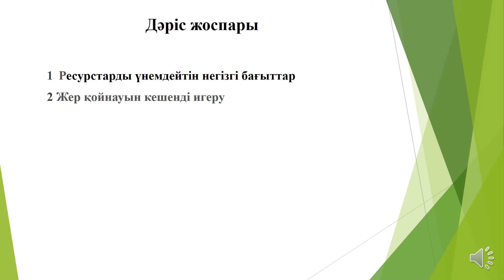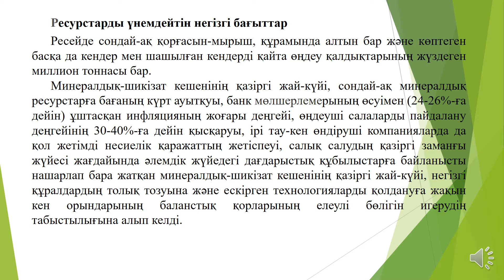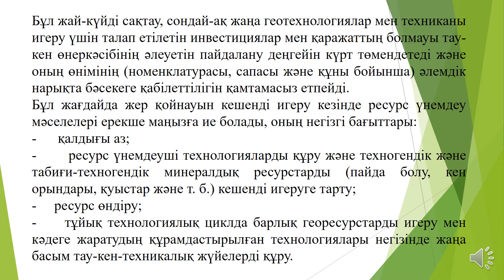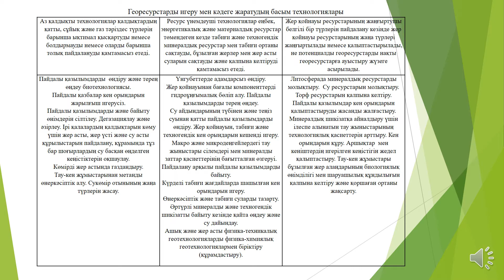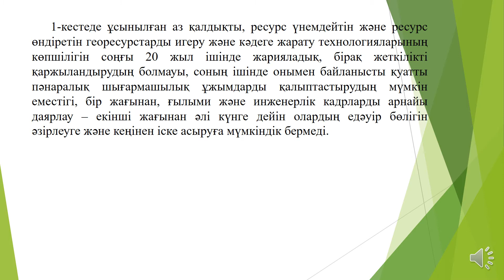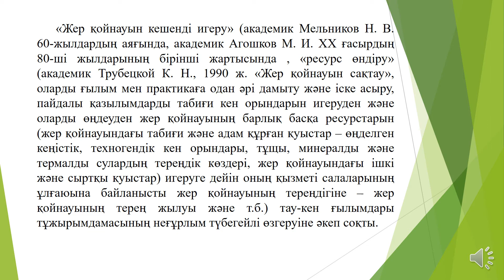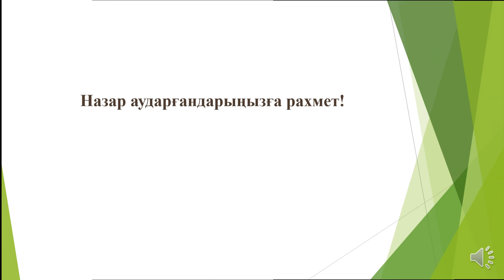Құлнияз С С Жерасты қазу жүйелерінің параметрлерін оңтайландыру, Дәріс 2